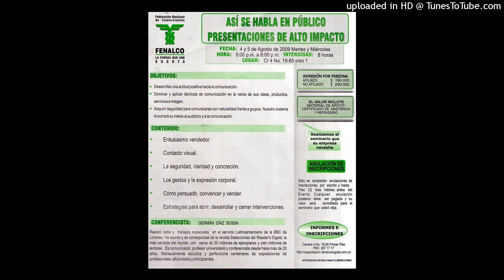229. COSAS QUE NO SE DEBEN DECIR EN EL TRABAJO O EN LA OFICINA. POR GERMAN DIAZ SOSSA. 322 2187567.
GERMAN DIAZ SOSSA. Obsequie, reenvie  este audio a sus contactos.   WhatsApp Bogotá: 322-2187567. Periodista, conferencista, profesor de postgrados y escritor.
--Solicite el curso digital ASI SE HABLA EN PUBLICO, que incluye un libro, los resúmenes de cuatro libros, 34 videos y otros materiales. $ 95.000.
--Solicite todos estos informes, más de 300, en memoria USB o CD para que estudie todos los dias o se lo regale a un Ser querido. $ 95.000. (El envio se cobra por aparte, dependiendo a qué lugar de Colombia o del mundo debemos hacerlo)
--Este tema, ASI SE HABLA EN PUBLICO,  también se dicta en conferencias, seminarios talleres y asesorías personalizadas. Así mismo dictamos clases o conferencias sobre ABC del servicio al cliente, Todos somos vendedores, Actitud laboral positiva, El poder vendedor de la atención telefónica, Oratoria, Manejo del tiempo, Manejo de reuniones, Trabajo en equipo y cualquier tema que requieran usted o su empresa.
--Si desea imprimir libros, también lo hacemos al mejor costo y mayor calidad.
--Si desea grabaciones en la voz de Germán Díaz Sossa, por favor nos avisa.
--Si desea correción de estilo para uno de sus textos, se le hace con expertos. Costo $ 10.000 (Diez mil por pagina tamaño carta, arial, a doble espacio)